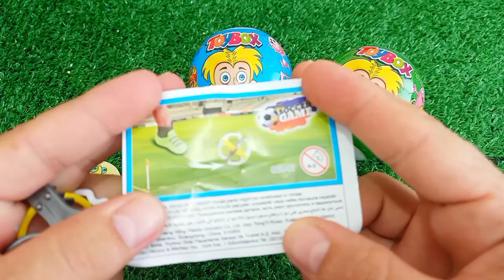Satisfying, Candy Unboxing video, Asmr Lollipops and Sweets ASMR Opening - Yummy Rainbow Lollipop